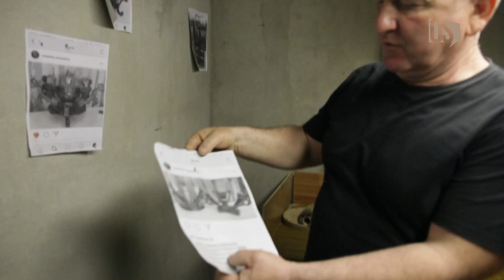Hikond. Виталий Сидаков. Мастер по дереву и металлу